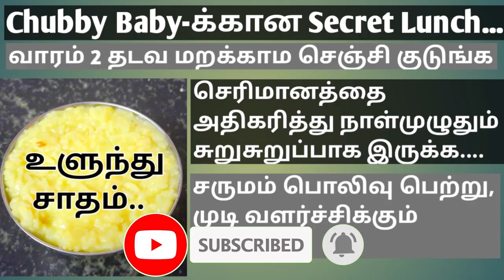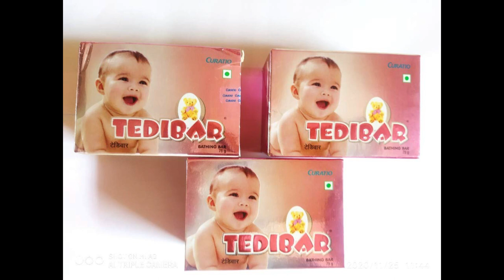No 1 Baby Colour Increase Soap in Tamil / Best baby soap for skin whitening in tamil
Baby skin whitening soap in tamil / best baby soap for skin whitening in tamil / baby colour increase soap in tamil / baby color increase soap / prathi babies world /